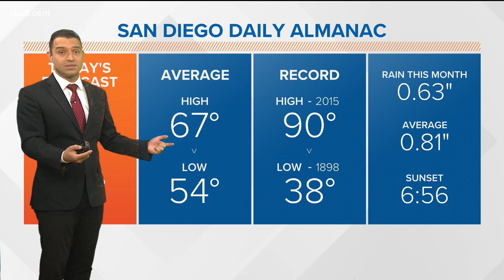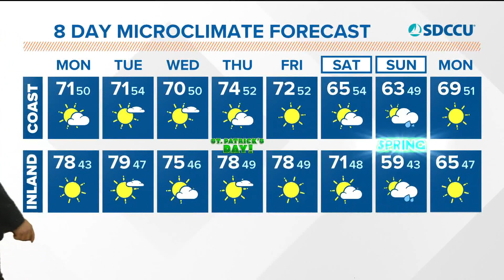San Diego’s Forecast, Monday, March 14, 2022 (Morning)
Temperatures will remain slightly above average for most of this week before rain chances increase over the weekend.